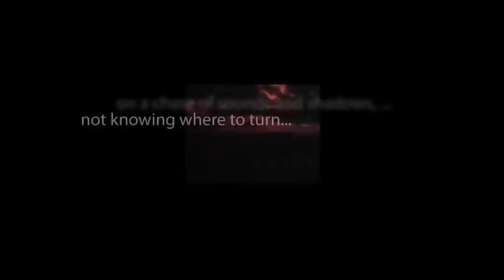CBS Radio Mystery Theater "The Pretend Person" hosted by E.G. Marshall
A woman recovering from open heart surgery has imaginary friends who help her face the multiple crises she is confronted with in her life.